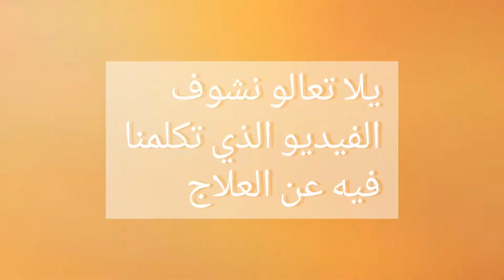في ثلاثون يوما يمكنك ان تقول بكل قوة وداعا مرض السكر مع د.احمد الدهشان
يكشف د.احمد الدهشان عن وصفة العلاج بالماء للتخلص من مرض السكر من النوع التاني في ٣٠ يوم